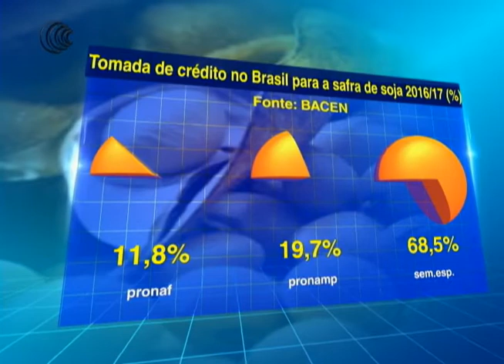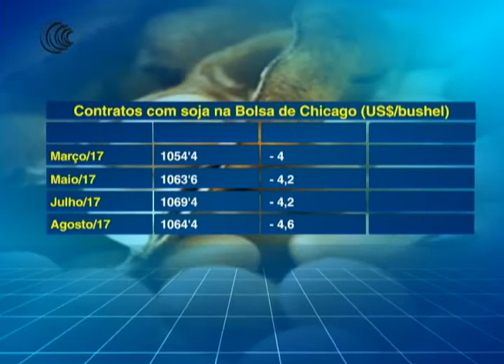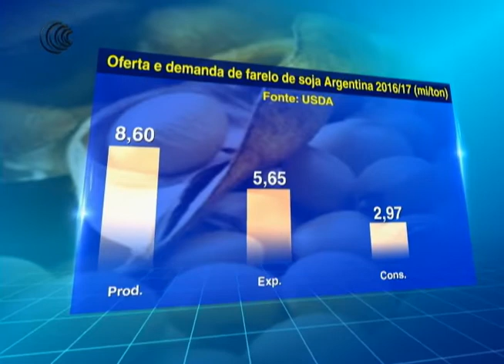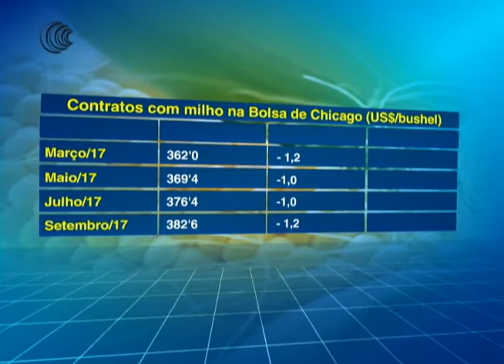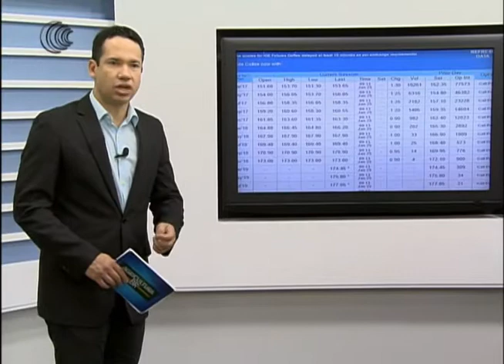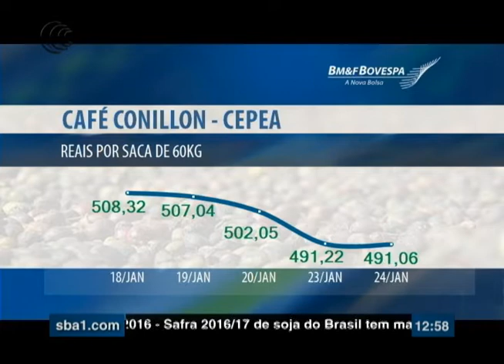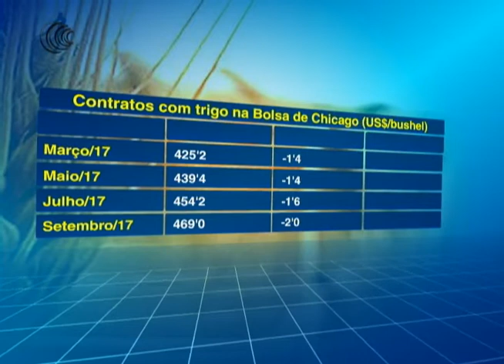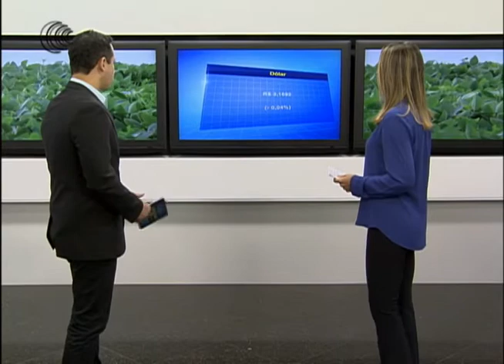Programa Agricultura BR - 25/01/2017